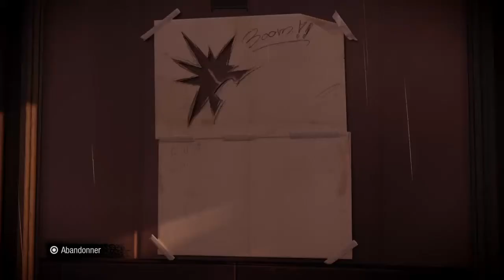InFamous Second Son Partie 06